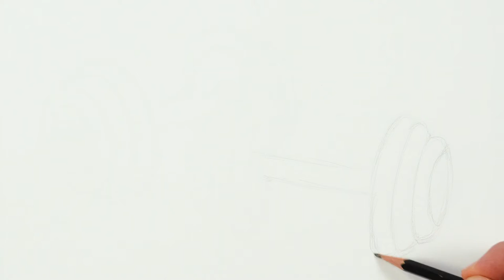How to Draw Dumbbells | Easy Stuff Drawing Tutorial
This is art tutorial how to draw dumbbells easy for beginners. It's very simple way, only follow me step by step, if you need more time, you can make pause.
I use a ink for drawing and watercolor for coloring, but it will be easier to begin drawing with a pencil, so that you can correct it with an eraser. Then the rose is perfect, you outline it with a black marker.

THANKS)))